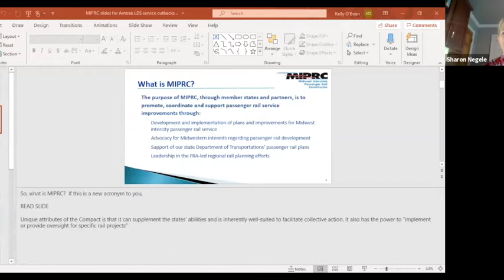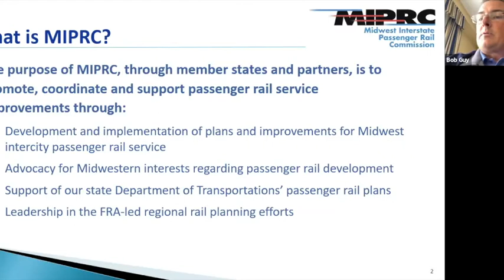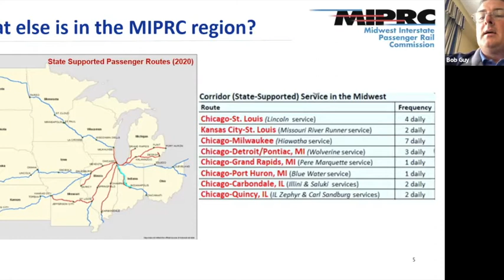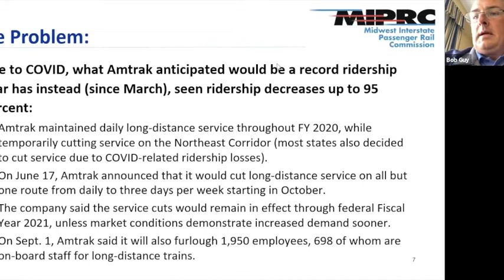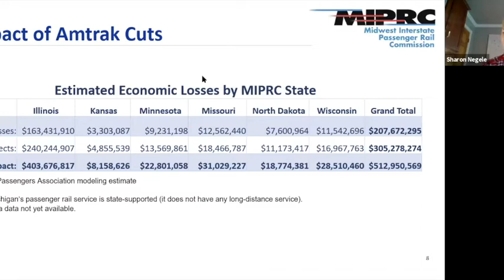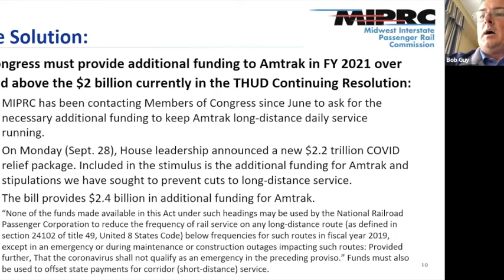How Amtrak Service Cuts Threaten the Regional Economy: A Conversation with MIRPC Leaders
"Broken Connections: How Amtrak’s Long-Distance Service Cutbacks Will Strand Rural America"

URGENT: Passenger Rail Service Cuts—An update from Midwest Interstate Passenger Rail Commission (MIPRC).

Bob Guy, MIPRC Chair and IL Legislative Board State Director, SMART-TD
Sharon Negele, MIPRC Financial Officer and Assistant Majority Whip, Indiana House of Representatives
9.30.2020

Unless Congress provides necessary additional funding by Sept. 30, on Oct. 1, Amtrak will cut service on almost all of its long-distance routes from daily to three days per week until ridership recovers sufficiently – as measured by its internal metrics and COVID-19-related developments – enough to restore service. This move will strand thousands of riders in hundreds of communities, many of whom have no other transportation services available, and have a huge direct impact on our states’ economies. Hear more about the potential impact of these cuts, and how you can help, from two officers of the Midwest Interstate Passenger Rail Commission (MIPRC).

About the Midwest Interstate Passenger Rail Commission (MIPRC):

The Midwest Interstate Passenger Rail Commission (MIPRC) is an eight-state interstate compact commission that promotes, coordinates and supports regional improvements to passenger rail service. Our member states include Illinois, Indiana, Kansas, Michigan, Minnesota, Missouri, North Dakota and Wisconsin (Iowa, Nebraska, Ohio and South Dakota are also eligible to join).

Enacted in 2000, MIPRC brings together state leaders from across the region on a bipartisan basis to work towards developing and implementing a 21st century passenger rail system. Accomplishing our goal involves adding the Midwest Regional Rail Initiative network and additional state-supported corridors to the region’s existing passenger rail infrastructure. MIPRC has taken a primary role in advocating for the federal government to develop an enduring collaboration with states for passenger rail development similar to the partnership it has with states for other modes of transportation. MIPRC also works to ensure that Midwestern states have the support and interstate coordination they need to move forward with the region’s passenger rail improvement plans.